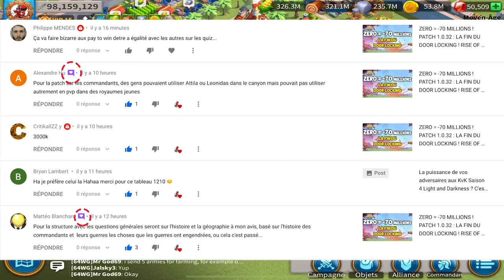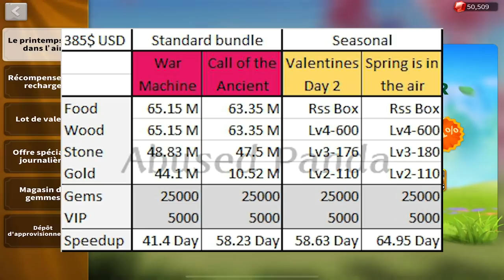1 CARTE CADEAU 25€ ITUNES/GOOGLE ET 2 CODES REDEEM VIP A GAGNER- CONCOURS 3000 ABO! RISE OF KINGDOMS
Grace à vous nous avons explosé la barre des 3000 abonnés ! Merci !
Les règles du concours sont simples :
Pour la carte de 25€ iTunes/Google et le code Redeem VIP standard :
2- Tu lâches un gros pouce bleu sur la vidéo
3- Tu lâches un commentaire

Pour le code Redeem spécial évent Printemps c'est la même chose mais en plus tu dois avoir le status de "Commentateur principal" qu'on obtient en commentant régulièrement mes vidéos (tu sais ce qu'il te reste à faire pour le concours des 4000 abonnés 😉)

Date limite de participation : Vendredi 10 avril 18h ! Le nom des gagnants sera donné dans la vidéo du Samedi 11/04/20.